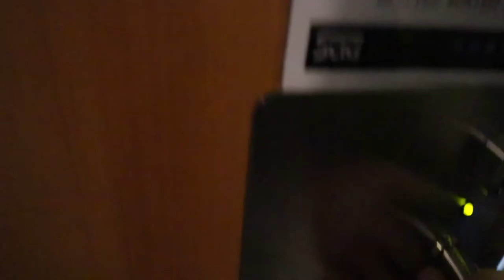what it's like working on a film festival...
Welcome back! Gonna talk about weff and some projects in this vlog.